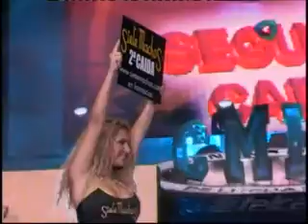Metálico & Starman vs Disturbio & Hijo del Signo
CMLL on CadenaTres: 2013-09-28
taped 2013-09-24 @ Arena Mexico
1) Metálico & Starman vs Disturbio & Hijo del Signo